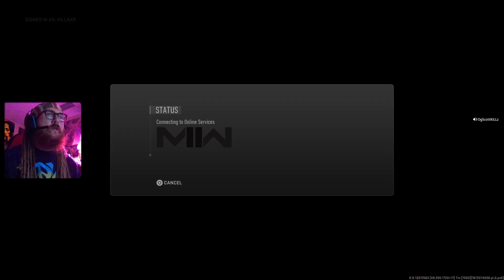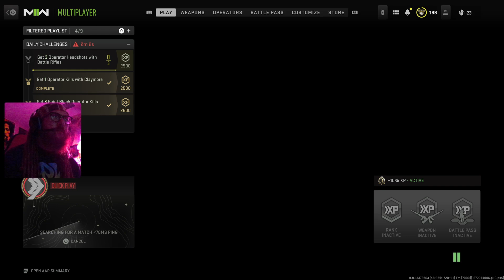Cod mw2 lets go!!!!